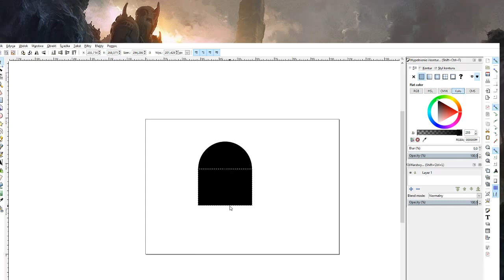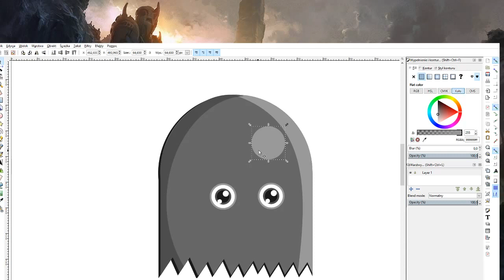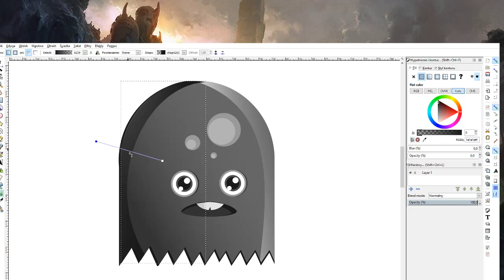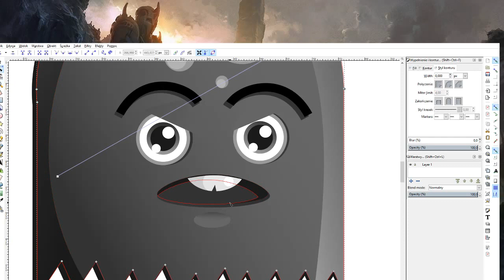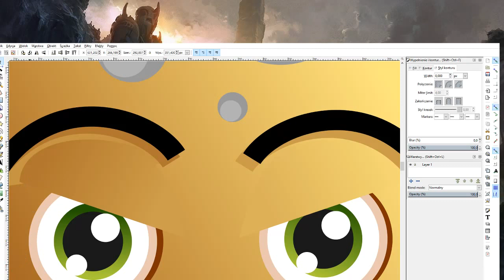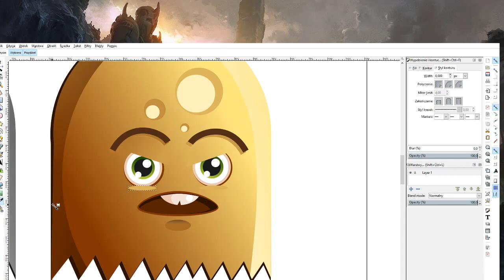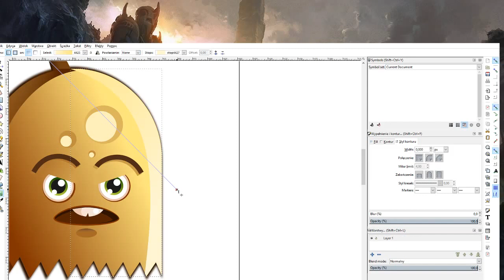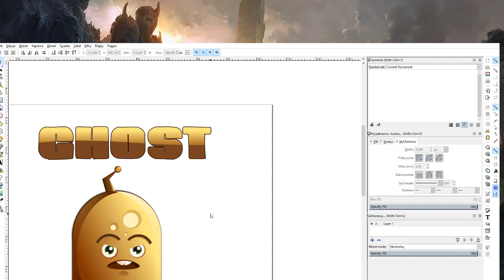Inkscape, making a creature inspired by Pac-Man ghosts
Sorry for not so good quality, some actions are missing, but I'm still learning how to record. Done with Inkscape. It's free vector graphics software.
If you would like to see my other works please visit this